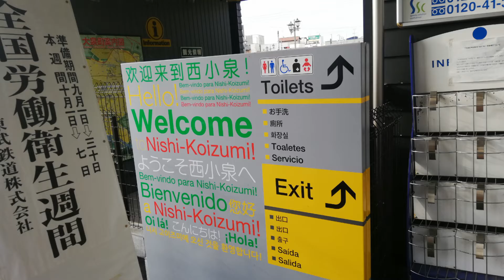東武鉄道小泉線 西小泉駅